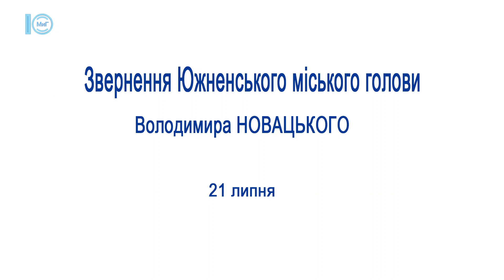Звернення Южненського мiського голови В. Новацького 21.07.2022